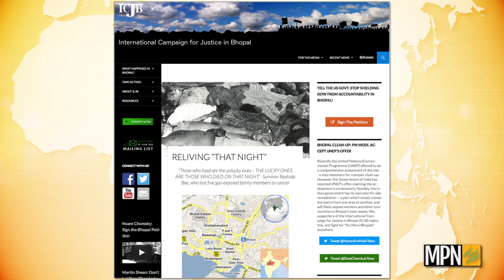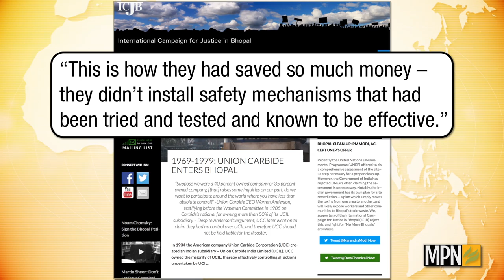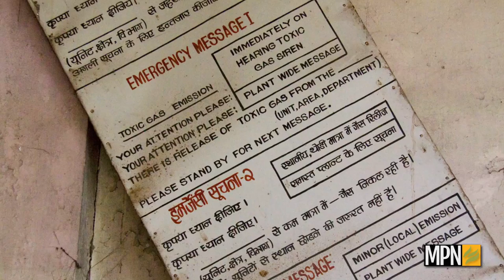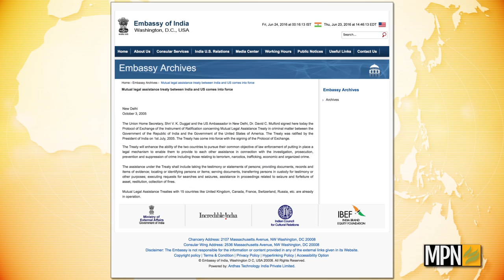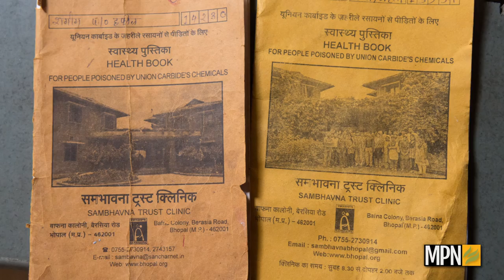32 Years After Bhopal, DOJ Blocks Survivors’ Quest For Justice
On Dec. 3, 1984, history’s worst industrial disaster struck Bhopal, India, when a leak at a Union Carbide plant spewed poisonous gas into a sleeping community. Over 500,000 people were harmed that night, and the streets were piled high with bodies the next morning. Rachna Dhingra, co-leader of the Bhopal Group for Information and Action, joins “Behind the Headline” host Mnar Muhawesh to talk about how the search for Bhopal justice continues 32 years later.